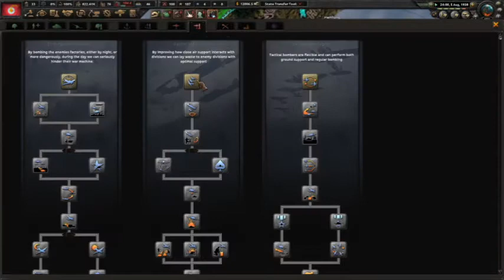HoI4:แด่สาธารณรัฐประชาชนญี่ปุ่น #3 บุกจักวรรดิเกาหลีเป็นฐานบุกแมนจูเรีย